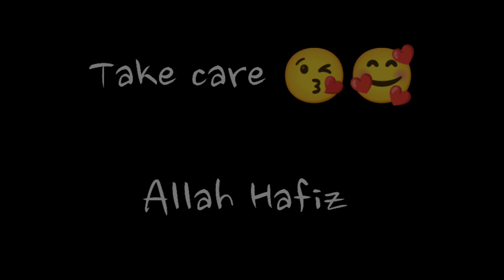prank in public place 🤣